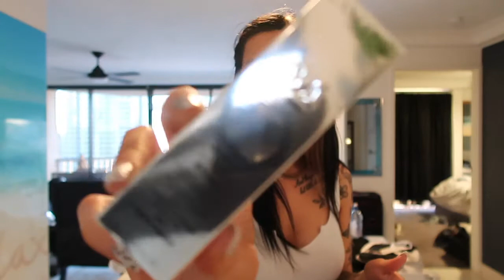SURFERS PARADISE, GOLD COAST VLOG 2021 | Sarah Evans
Come along with me and my hubby on our little holiday to the Gold Coast, Queensland. ( covid restrictions were followed and masks worn on planes )
We really needed time away to just relax and not stress about anything else, I tried to vlog as much as possible without taking away the relaxation lol

 Cosmic Star - Candy

 | S A R A H E VA N S |
I love all things style, fashion, makeup, diy's, shopping, testing items and try on hauls!